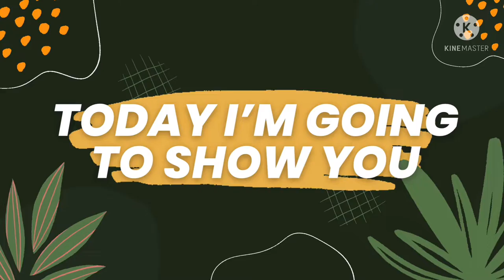Helencha spinach | হেলেঞ্চা শাক | Malancha shak | Bangladeshi shak recepi | saima’s Diary